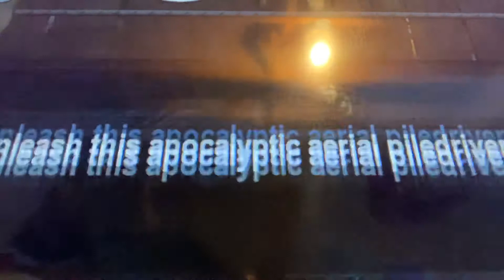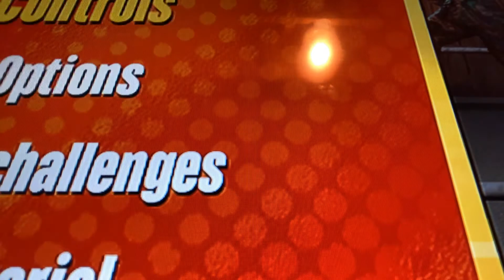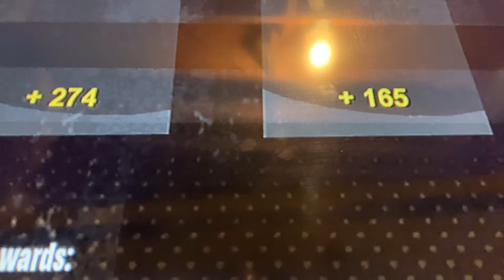Gaming review of WWE 2K battlegrounds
Hi guys I’m back with my second last video of today I’m gonna be doing gaming review of WWE 2K battlegrounds And the match I randomly picked the wrestlers and I randomly picked the two allies from Monday night raw and a very competitive match Ricochet versus Apollo Crews I was playing Ricochet the CPU was Apollo Crews and I won with ricochet and if you like my gaming review of WWE 2K battlegrounds please like subscribe and comment I will see you guys next time peace.